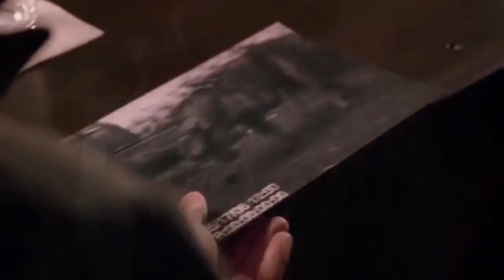Primeval-Stagione 1 Trailer Italiano